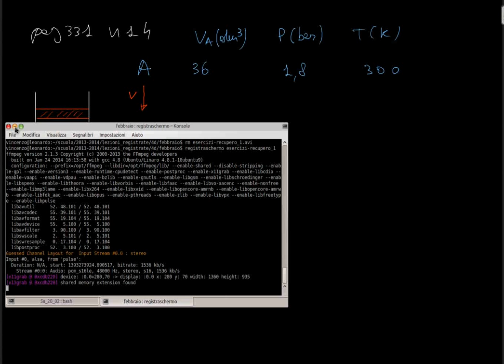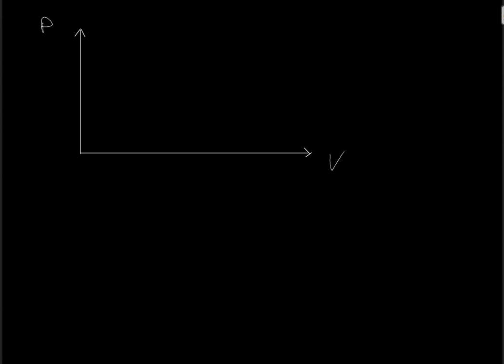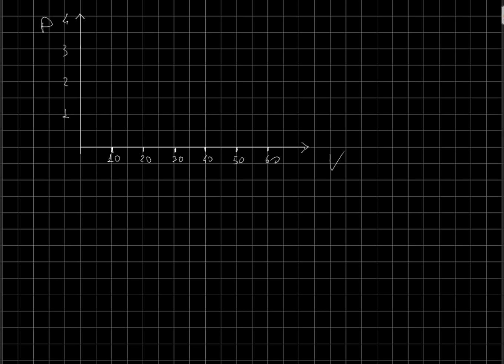FISICA: esercizi su gas perfetti, termologia (parte 1)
Si propone lo svolgimento degli esercizi pag. 331 n. 12, 13; pag. 354 n. 1; pag. 355 n. 6 del Vol. 1 del testo di fisica della Zanicheli, per i licei scientifici.
gli argomenti principali sono: gas perfetti, termologia.
Il livello è adatto al secondo biennio dei licei.